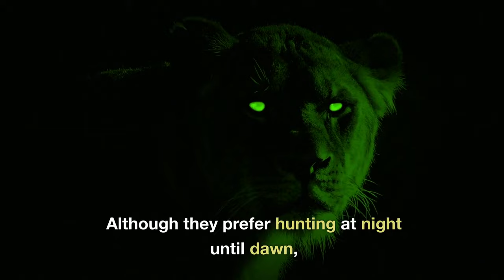Discover Respect for Lion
An amazing content about Lion @createimpact3.0

Lion, the Panthera Leo, is the the largest cat in Africa. They live in groups called prides including up to 30 lions. With his impressive mane and thunderous roar, the pride male protects the pride and its territory.

Their distinctive tawny coloration not only provides camouflage in the grassy savannah, but also contributes to their regal appearance. As they have no natural enemy, lions are apex predators. And because of their wide prey spectrum, they are as well keystone predators. That makes them important player for maintaining health and balance of ecosystem.

This video is a must-watch for anyone who loves these majestic animals.
AI was utilized to improve engagement.

✅  About Create Impact 3.0.

Welcome to Create Impact 3.0, where I bring history to life through engaging videos! Dive into my captivating explorations of historical events, ancient civilizations, and remarkable figures from the past. My channel is dedicated to making history accessible and intriguing for everyone.

Whether you're a history enthusiast or just curious about the past, my content is crafted to spark your interest and expand your knowledge. Join me as I unravel the mysteries of history and celebrate its impact on our world today.

© Create Impact 3.0